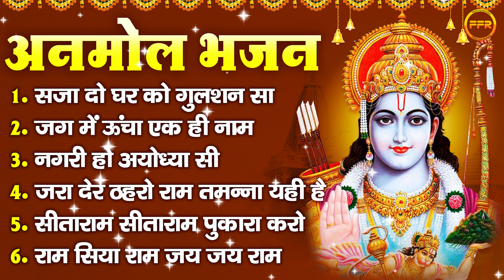अनमोल भजन : सजा दो घर को गुलशन सा, जग में ऊंचा एक ही नाम, जरा देर ठहरो राम तमन्ना यही है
1. सजा दो घर को गुलशन सा
2. जग में ऊंचा एक ही नाम
3. नगरी हो अयोध्या सी
4. जरा देर ठहरो राम तमन्ना यही है
5. सीताराम सीताराम पुकारा करो
6. राम सिया राम जय जय राम